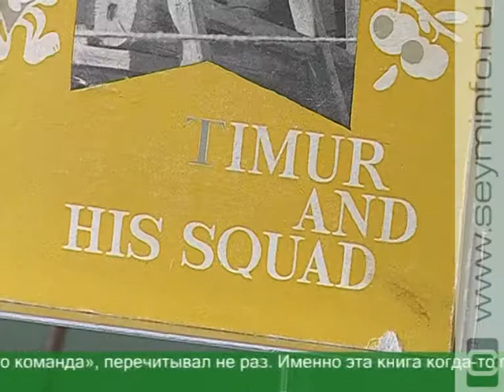110 лет со дня рождения Аркадия Гайдара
«Чук и Гек», «Горячий камень», «Тимур и его команда». На этих книгах выросло не одно поколение. Произведения Аркадия Гайдара не только вошли в школьную программу и активно экранизировались, но и были переведены на несколько языков. Почтить память мастера слова в библиотеку имени Асеева приехали родственники знаменитого писателя. 22 января исполнилось 110 лет со дня его рождения.